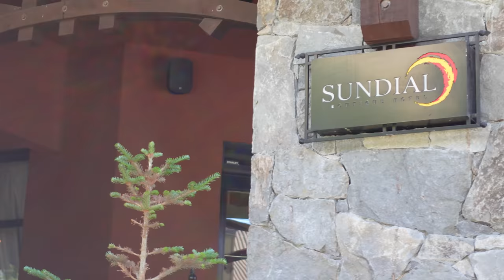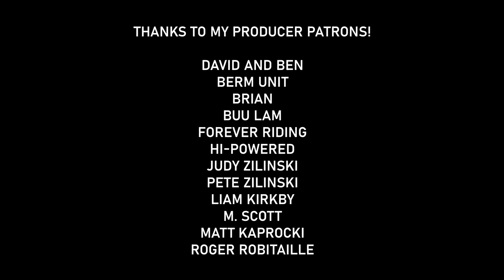Whistler Bike Park! (A-Line, Fade to Black, Dwayne Johnson)